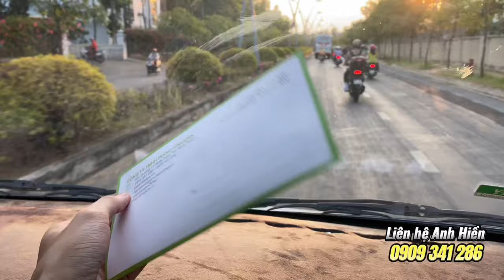Lại bán thêm một cây Roland RP701DR đi Quận 7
Điện thoại: Mr Hiền 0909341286
Địa chỉ:​ 45L đường 11 (Miếu Nổi), Phường 3, Bình Thạnh, TPHCM